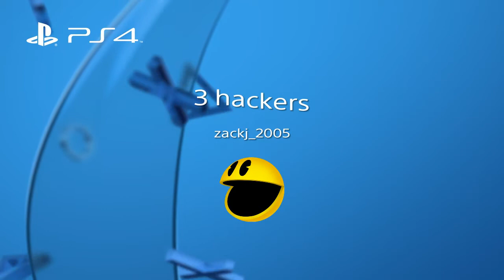These 3 guys are the same characters (hackers)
My last gaming video for a while going to be making other stuff